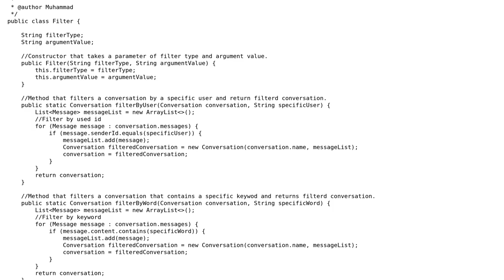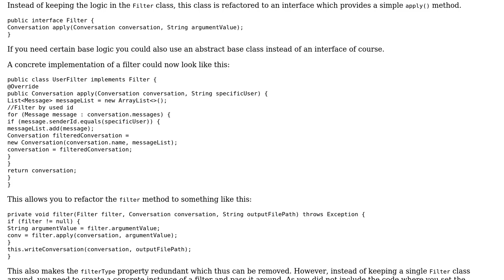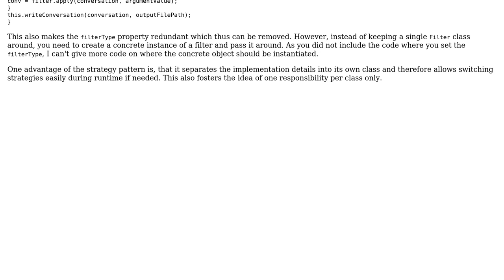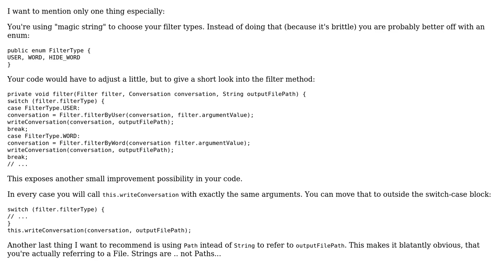Code Review: Filtering conversation by filter type and value (2 Solutions!!)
Code Review: Filtering conversation by filter type and value

With thanks & praise to God, and with thanks to the many people who have made this project possible! | Content (except music & images) licensed under CC BY-SA | Music | Images & others | With thanks to user Vogel612 user Roman Vottner user Muhammad Catubig user forsvarir and the Stack Exchange Network Trademarks are property of their respective owners. You are responsible for your own actions.